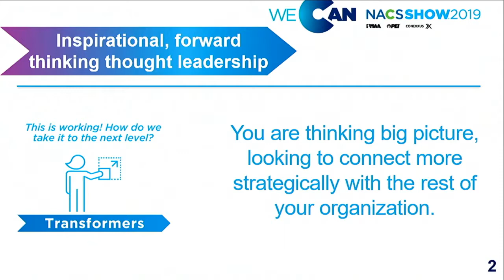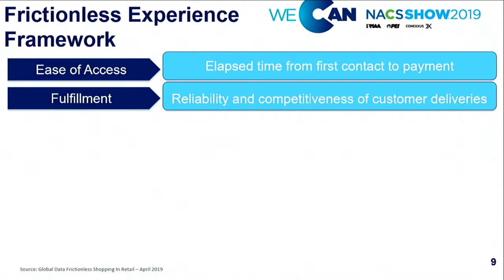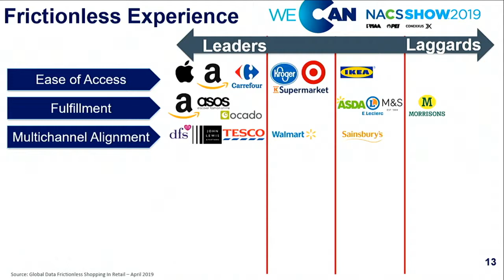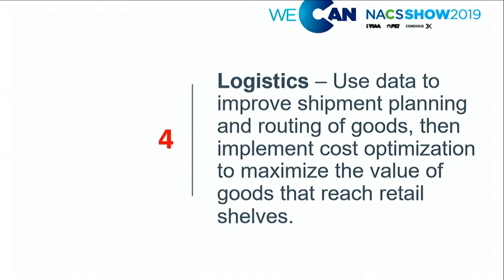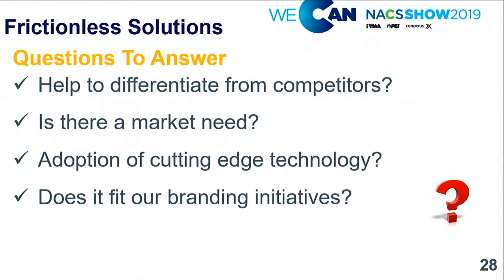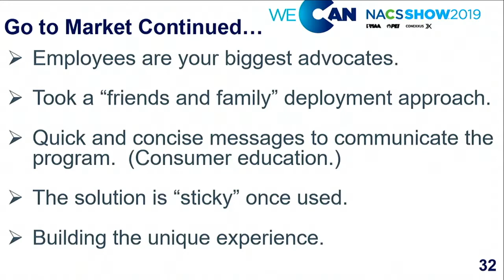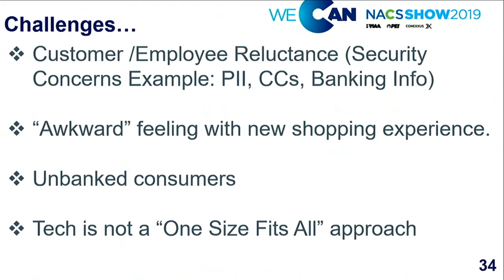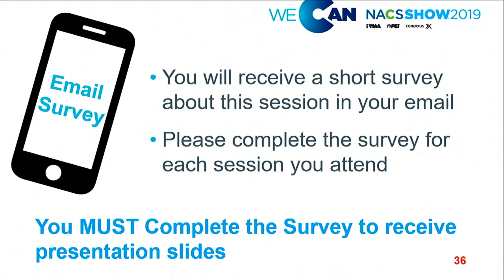The Frictionless Journey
From the NACS Shows 2019
Presented by:  Nick Peters, IT Director Holmes Oil Company | Steven Rodgers, VP Sales, HAVI Global Solutions

Customer expectations for a robust and exciting in-store experience continues to evolve as they find more and more friction in their shopping experience. In this session you’ll hear from a food service expert who will share insights into how the Internet of Things (IoT) and other store system initiatives have become part of customer experience priorities and companies strategies. Cashierless checkout solutions are certainly among ways retailers are working to reduce friction. Hear from a convenience/petro leader whose company has implemented such a solution. Their journey toward implementation hasn’t happened overnight, rather they used a deliberate approach to test and learn with friends and family.

Objectives:

Outline what retail friction is and why it needs to be addressed
Compare how different companies are starting innovation projects focused on reducing friction
List the considerations that go into developing a new customer experience roadmap